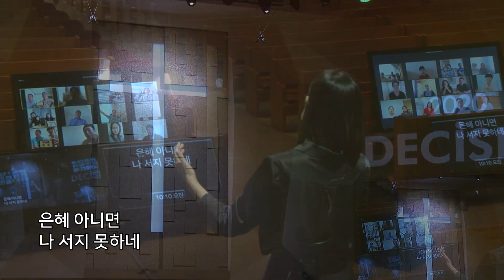2020.09.13_만나교회 찬양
공감하시네
아 하나님의 은혜로
주 은혜임을 + 은혜 아니면

CCL#621768
CSPL#854114